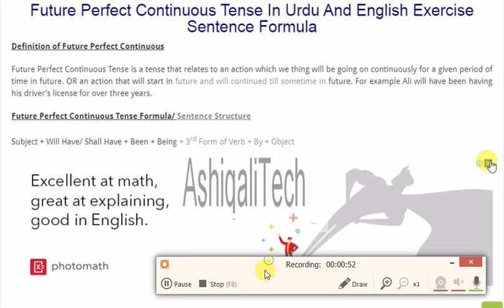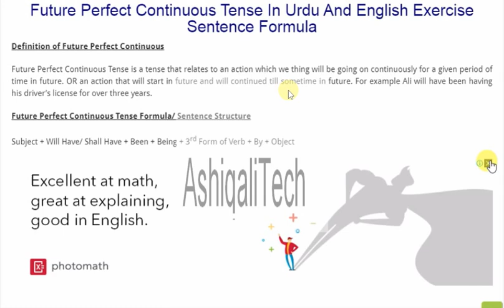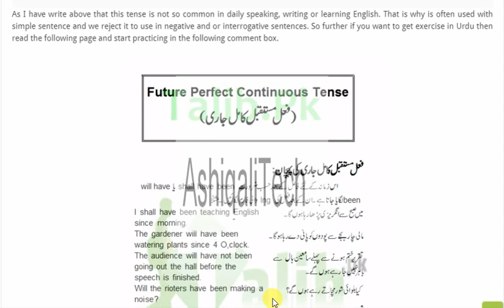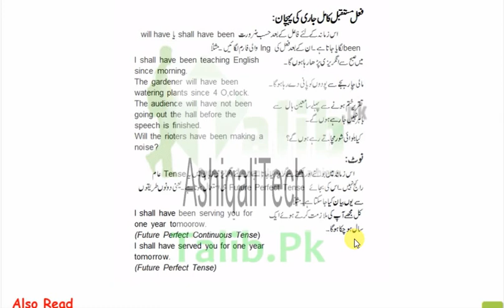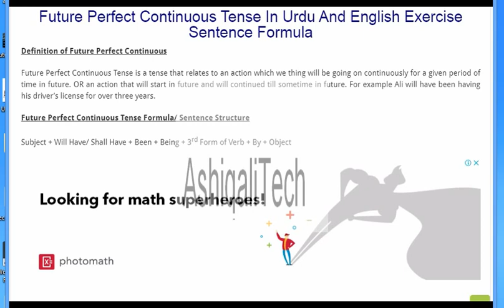future perfect continuious tense training in urdu hindi part 13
⏩ The End.